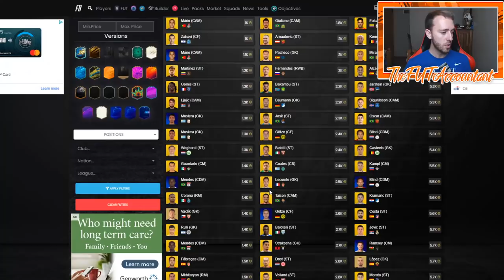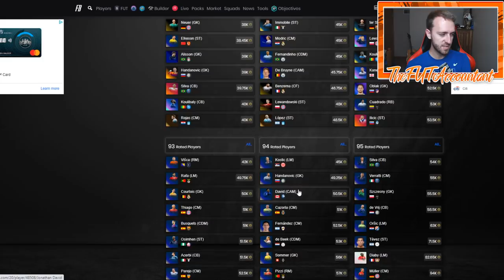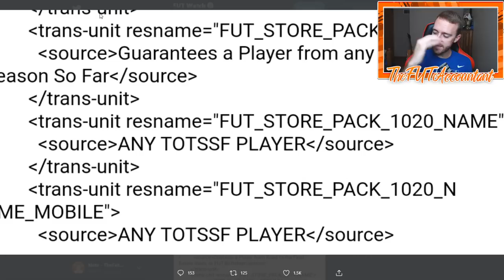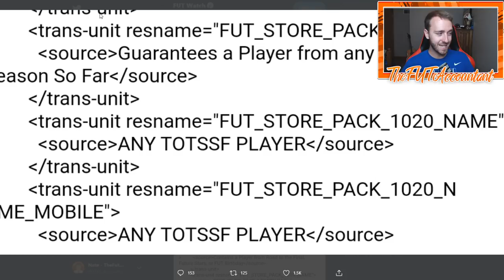SUMMER HEAT SELL OFF! POGBA SBC MARKET MOVEMENTS! FIFA 20 Ultimate Team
Summer Heat WL Sell Off! Pogba SBC Market movements! FIFA 20 Ultimate Team